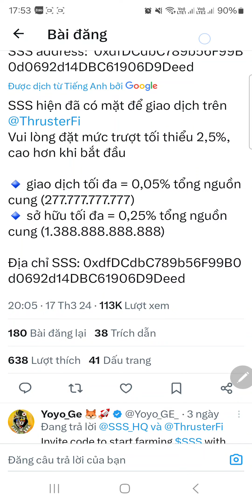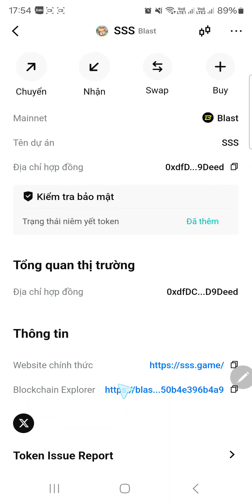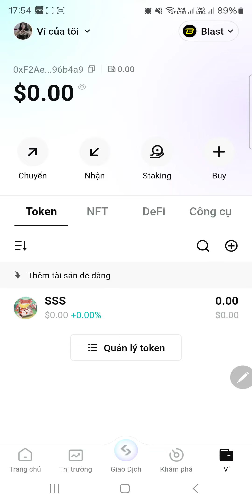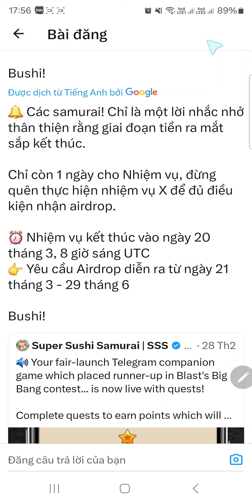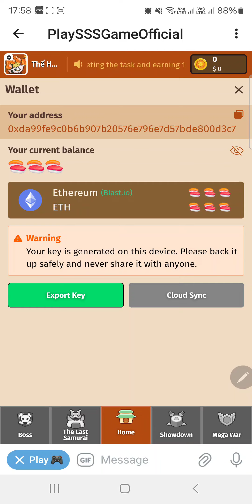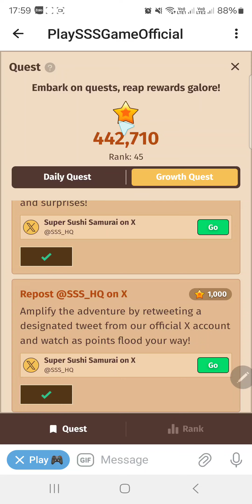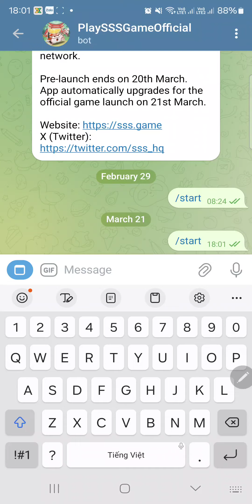Super Sushi Samurai (SSS) Đã Có Tổng Cung Ngày Kết Thúc Airdrop Và Phân Phối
✅️ Code:     sSs_UTGFKB34